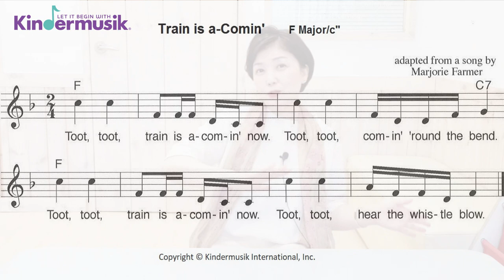[킨더뮤직] 기차노래 | 절대음감키우기 | 리듬감발달 | 글로켄슈필 | 실로폰 | 오르프악기 | Train is a-Comin'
츄츄~~! 기차를 타고 떠나봐요 ♡
4,5세 이상의 친구들은 고정적인 박(고정박) 이외의 다른 리듬을 표현할 수 있답니다.

우선 기차처럼 흉내내볼까요?
그리고 "Toot, toot" 부분에서는 악기연주를 할거에요.

킨더뮤직에서 나온 '글로켄슈필(Glockenspiel)'은 아이들이 연주할 어떤 음을 실패하지 않고 잘 치게 하기 위해서 연주할 음(Bar)만 남겨놓아 성공확률을 높일 수 있도록, 독일의 음악교육학자 '오르프'의 이론이 적용 된 악기랍니다.

혹시 가지고계신 실로폰의 Bar(바)가 떨어지지 않더라도 걱정마세요!
'C'음이 눈에 잘 띄도록 스티커를 붙여주는 것도 아주 좋은 방법이랍니다.

[가사]
Toot, toot, train is a-comin' now.
Toot, toot, comin' 'round the bend.
Toot, toot, hear the whistle blow.